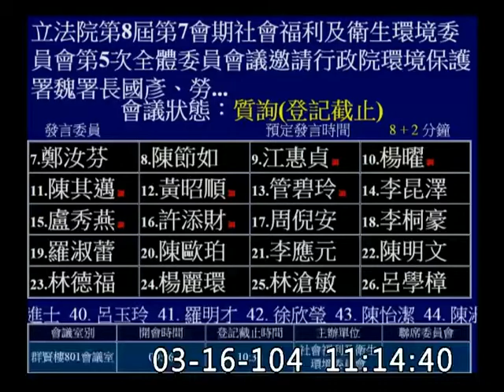鄭汝芬-委員會質詢-20150316_jx23585858